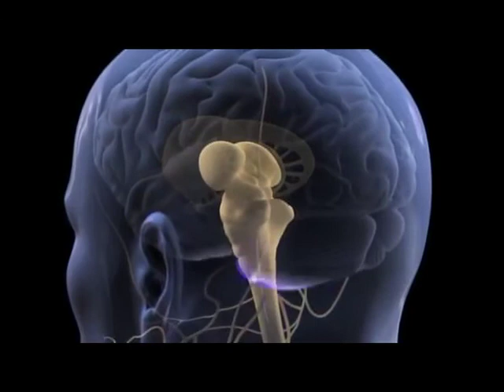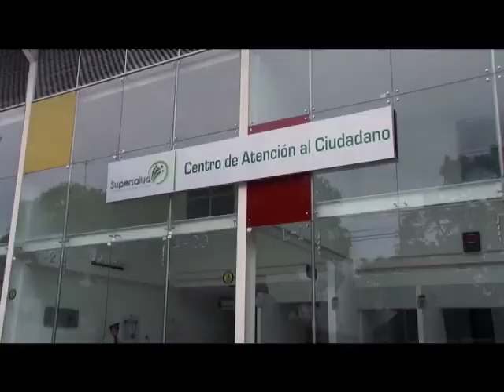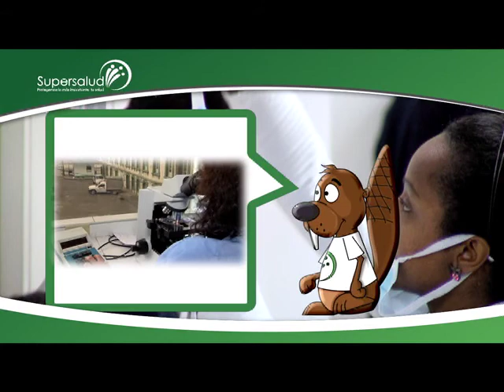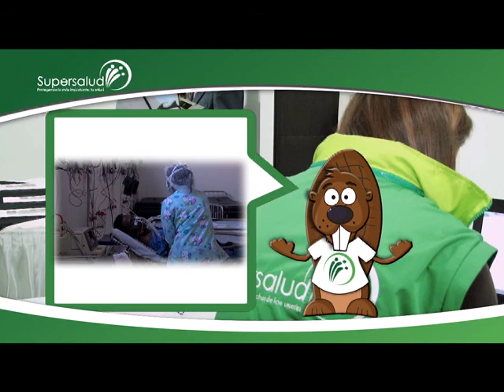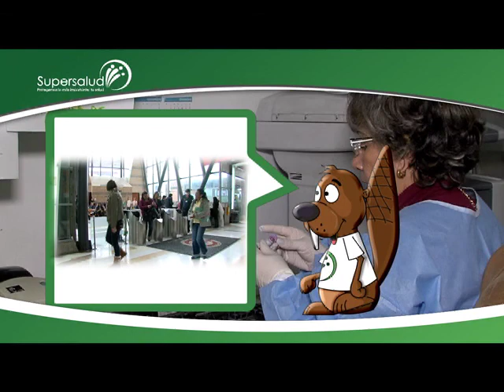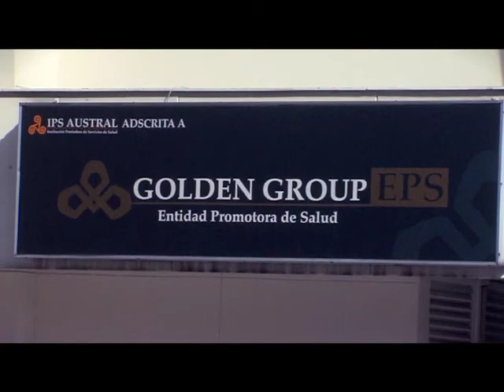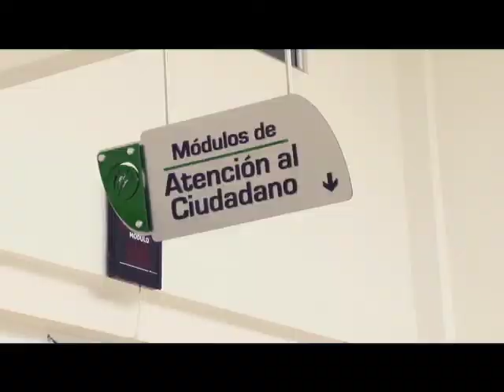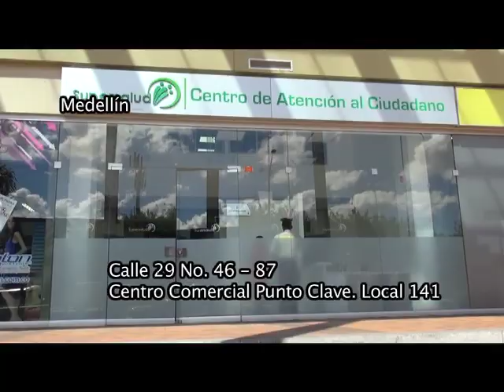Pensión por discapacidad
Lo que debe saber sobre la pensión por discapacidad